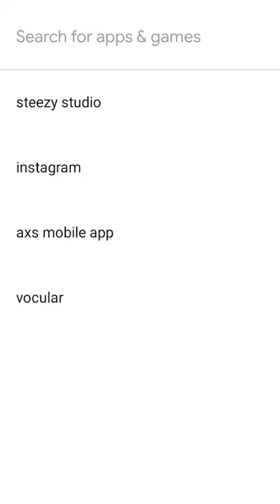Women in Indian Television | A Conversation with Pria Menon | Prathibha Easwaran | Leher App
Gender disparity can be seen everywhere. Male members of the society always have an upper hand in every field. We are on the verge of changing our mentality but how far have we reached? Indian television industry has realized this gap and its on the way to change this stereotype. We can see this in the industry that females have an upper hand in this field and their emotions are provided with more attention.